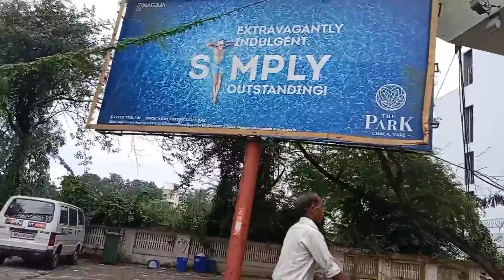Vapi Railway Station 🚂.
Hit Likes.

Lost of ❤️.